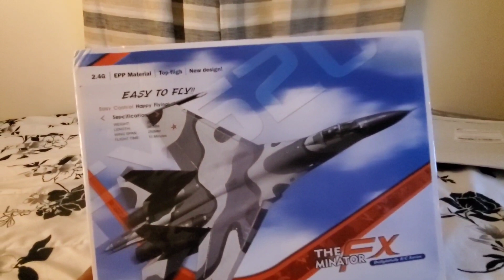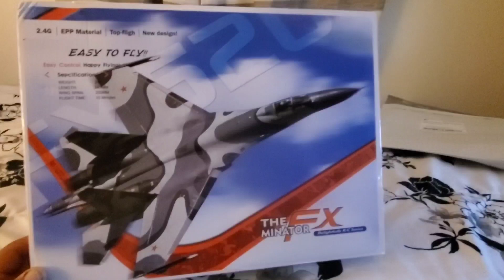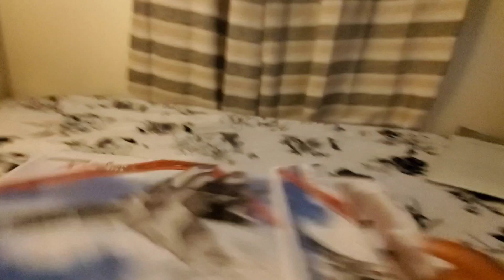AVION RC FX 620 SU-35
vale la pena pagar 20 dólares por este avion?